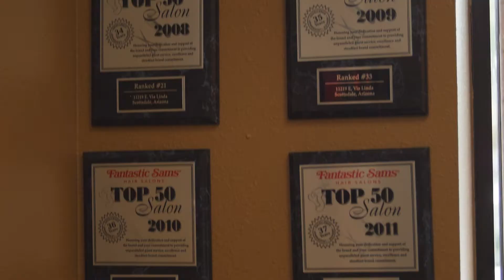Valpak Beauty & Salon Advertising Success